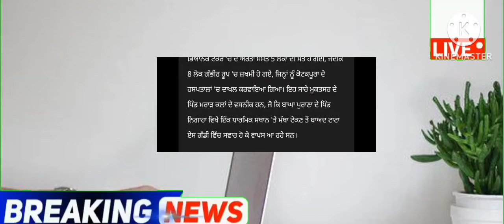punjabi news - punjabi news today live - punjabi news live - punjabi live news - punjab news